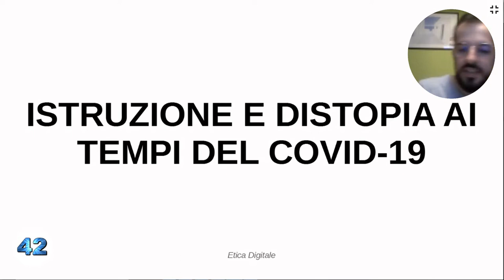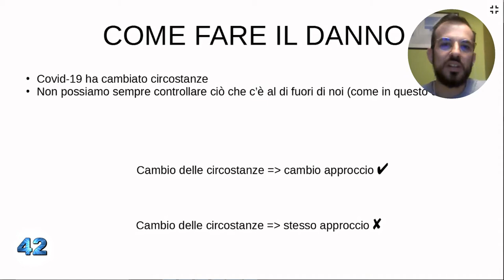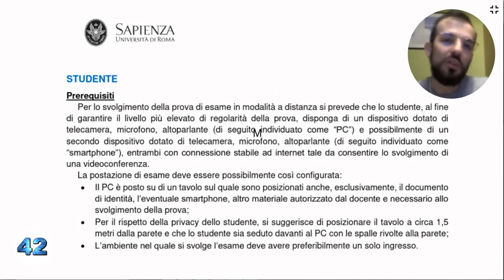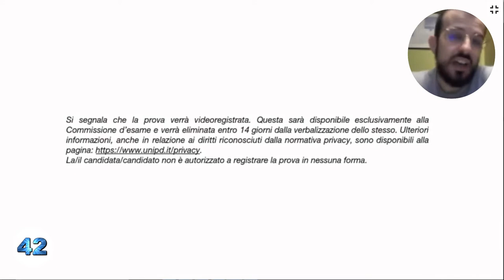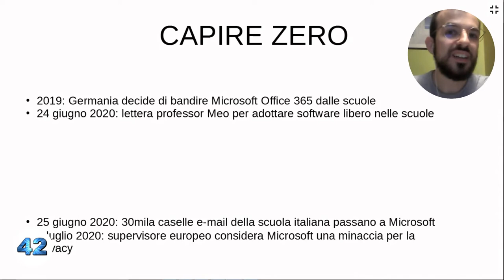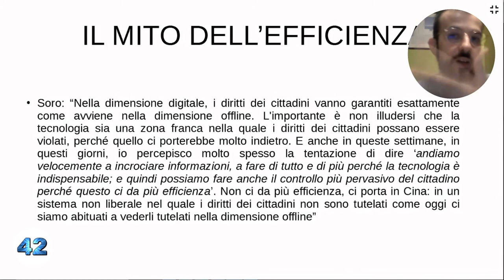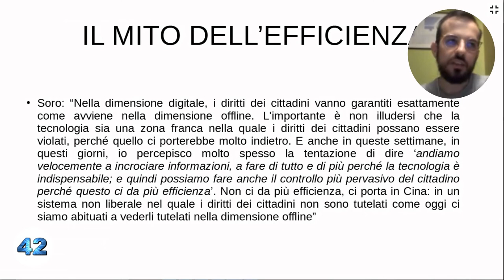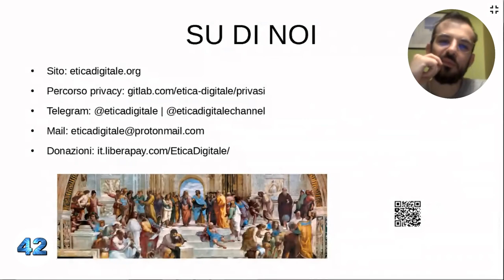Etica Digitale: istruzione e distopia ai tempi del COVID-19 -Marco 'Zughy' Amato [10A]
Negli ultimi mesi, causa COVID-19, il panorama scolastico è mutato radicalmente, spostandosi dalle aule alle proprie abitazioni. Dagli scandali ai sistemi di videosorveglianza, tutto ciò che è andato storto e cosa si può fare in merito.